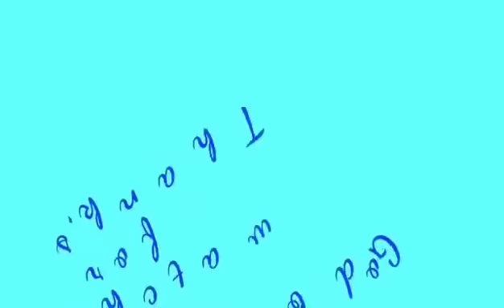PINA KULUAN AT NI PRITO ANG SARAP NG RESULTA PARANG MANG INASAL | DANICA ANG PUSONG LIGAW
Maraming salamat mga mahal sana di nyo skip ang ads mga mahal at sana wag nyo kalimutan mag at e click ang bell🔔mga mahal para lage poh kayo update sa mga bagung e popost ko at sa mga nag tatanung kung anu ang Facebook page ko at sa gusto mag msgs ito poh ang link ng page ko mga mahal click nyo lang poh at wag kalimutan mag SHARE FOLLOW salamat mga mahal,

at sana di nyo ako iiwan at patuloy nyo parin akung susubaybayan mga mahal salamat sa laha at love u all GOD BLESS mwaaaaah😘😘😘 bagu ang lahat wag nyo kalimutang mag muna at e click🔔👈 at sana din e nyo din itong mga link na bago kung nilagay sa baba.👇👇
Salamat mga mahal mwaaah😘😘